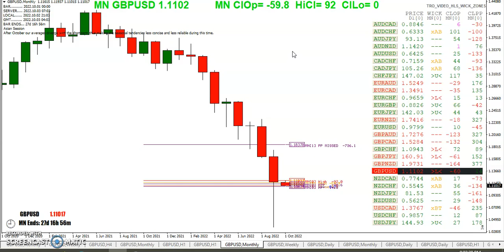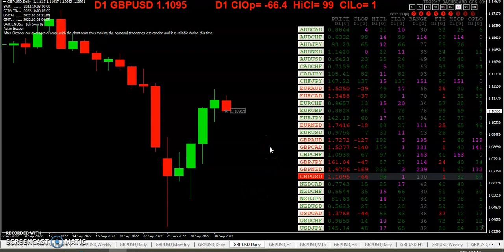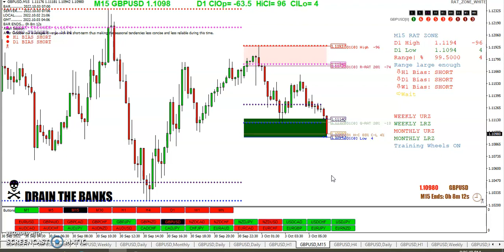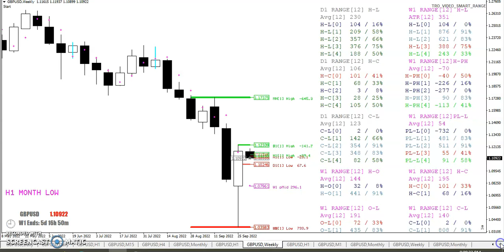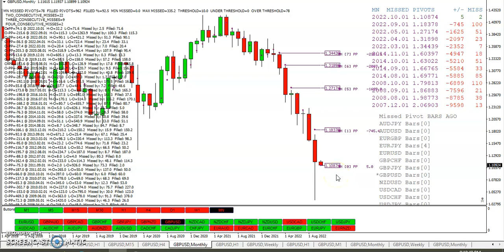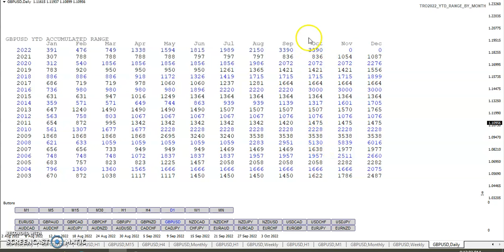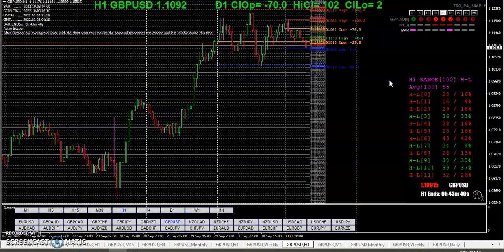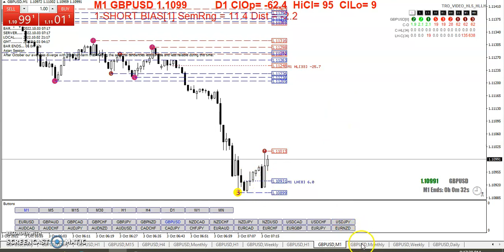20221002 TRO TRADING WEEKLY OPEN AND GAP MONTHLY OPEN AND GAP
WEEKLY OPEN AND GAP MONTHLY OPEN AND GAP